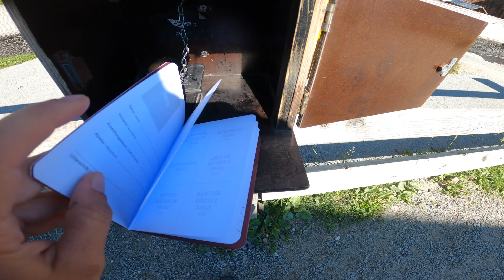HO FATTO UN PASSAPORTO PER ANDARE IN BICI 🤯 SÖLDEN!!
Eccoci ragazzi con un nuovo video, questa volta vi porto nella Bike Republic di Sölden in Austria. Un park davvero enorme e pieno di potenziale, dopo aver girato due intere giornate posso affermare che è di sicuro il mio park preferito per il momento. Adatto davvero a tutti, per i principianti ma anche per i pro, trail flow, naturali, pietre, radici e saltiiii. La cosa che lo caratterizza di più e mi fa impazzire è proprio la nuova idea che hanno avuto di dare a ogni rider un passaporto per collezionare i trail, avete infatti una mappa per trovare il timbro di ogni sentiero. Una vera caccia al tesoro che non potete assolutamente perdervi 😻